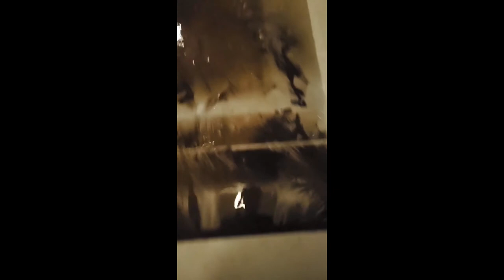Oregon Man Films His Flooded House While Wildfires Occur